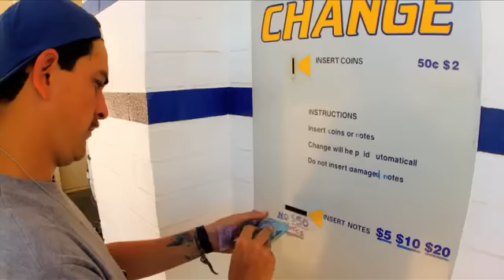Penny Viva Vacation 1